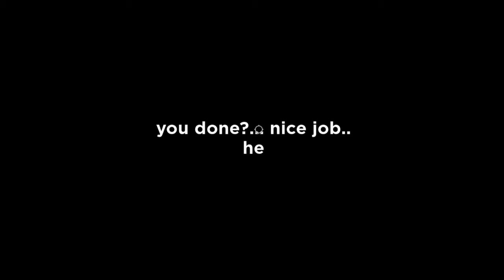How to kill Soren (without getting caught) Bloodgene: Hitman mode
The game is not mine nor do I intend it to be mine.
The game name is called "Bloodgene: hitman mode" on the hit website roblox.